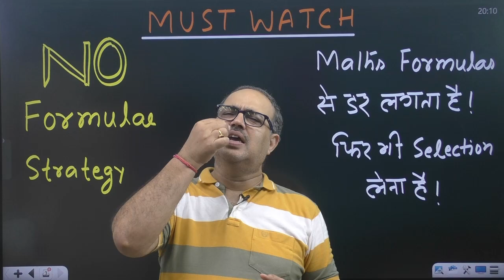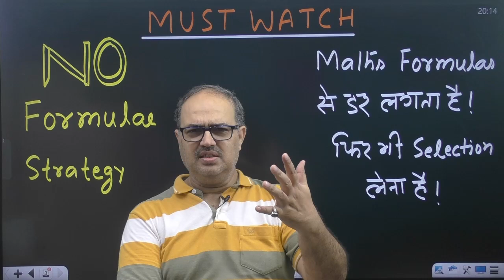Crack any Exam WITHOUT Formulas! | NO Formula Strategy!🔥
| 50 Data Interpretation Set Series | Day 10 by Amar Sir"
Are you tired of memorizing endless formulas just to pass your exams? In this video, we reveal the ultimate strategy to crack any exam WITHOUT studying formulas! 🔥 Discover our innovative NO Formula Strategy that will transform your approach to learning and exam preparation. Join us as we delve into effective techniques that allow you to understand concepts intuitively, enabling you to tackle even the toughest questions with confidence. Whether you’re preparing for math, science, or any other subject, this method will save you time and reduce your stress levels. 👉 What you'll learn in this video: - The psychology behind understanding concepts without formulas - Step-by-step techniques to apply during your study sessions - Real-life examples of how this strategy has helped students excel - Tips on how to practice effectively to reinforce your understanding Don’t let formulas hold you back from achieving your academic goals! Watch the video now and start mastering your exams the smart way!

✅👉🏻Join करें: SBI/IBPS PO में CONFIRMED SELECTION! | Live Batch of 2024-25 BY AMAR SIR